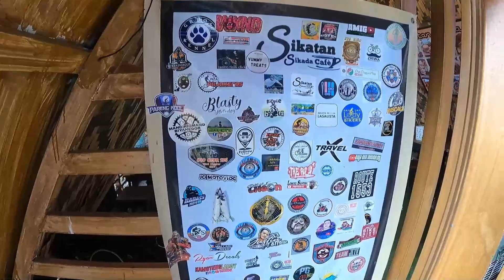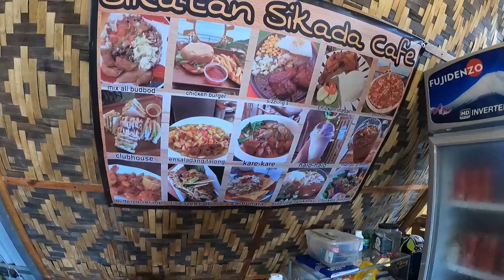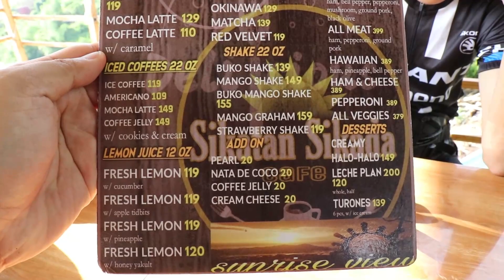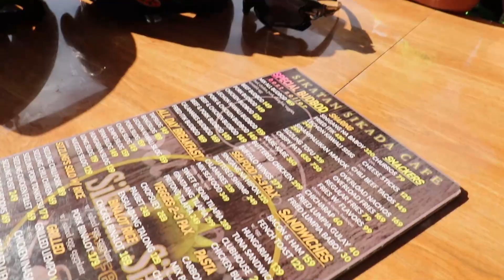Sikatan Cafe Binangonan, Rizal Ride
Sikatan Cafe, Binangonan, Rizal Ride 10/23/2022

Filmora 11 use for video editing.

Hobbies are collectingtoys

youtube 2nd channel - MagsRe Game TV

Instargram - reginmagz

Camera Gear use to this video

Background Music

Kids Music · Background Music for Videos